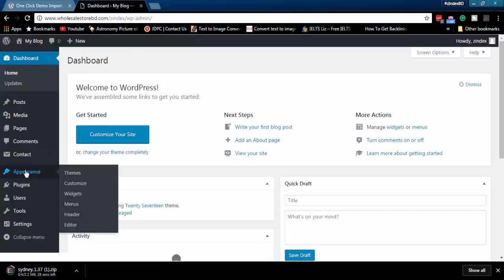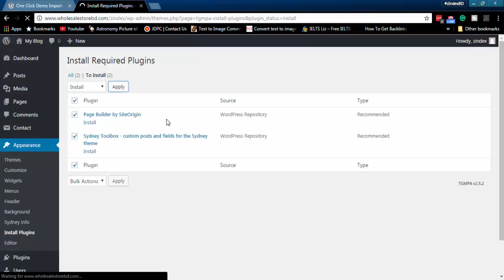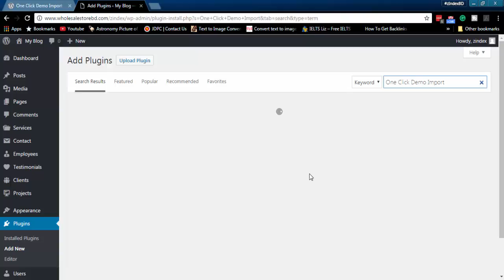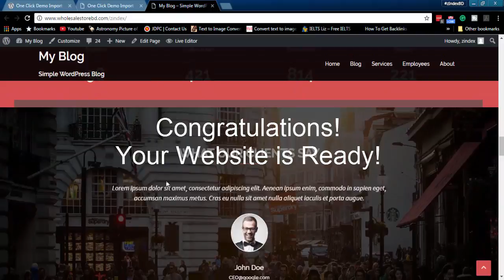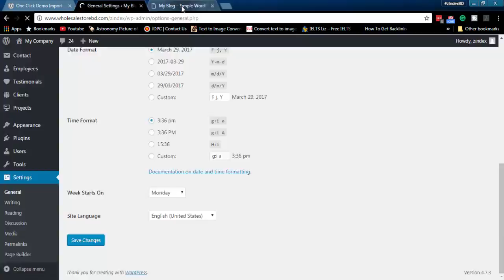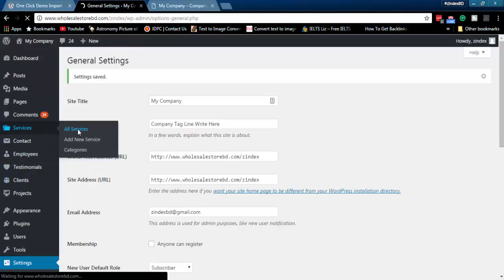How To Create Company Website in WordPress - Sydney WordPress Theme Customization Tutorial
How To Create Company Portfolio Website in WordPress Sydney Free WordPress Theme Customization Tutorial

Creating a company portfolio website is super easy, if you have basic knowledge about WordPress. We created a sample company website using Sydney free WordPress theme. If you follow our steps, shown in video tutorial, you can create a company portfolio website easily. This is super easy to customize, you have to upload demo content that helps you creating your portfolio website within 5 minutes.

How to Make a Portfolio Website in Wordpress

Create a Business Website in WordPress

Create a Portfolio Website in WordPress

How to Make a Website - WordPress Business Setup

How To Make A Portfolio Website using WordPress (Photography Portfolio)

How to Build a Simple Portfolio Website Wordpress

How to Make A Killer WordPress Website From Scratch!

How to Make a Single Page Website for Freelancers, Agencies & Businesses

How To Make a WordPress Website  - Create Almost Any Website!

How to Build a Business Website Using Wordpress

How to Make a Parallax WordPress Website - AMAZING!

How to Create a Personal Resume/Portfolio Website

How to Make an Online Portfolio Website from Scratch | For Photographers, Designers, etc.

How to Make a Wordpress Website FOR FREE